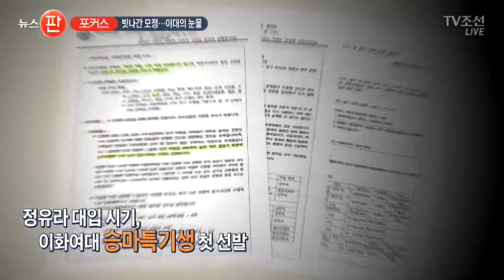빗나간 모정, 이대의 눈물 [판 포커스]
이대 학생이었던 정유라, 도피 246일만에 결국 포토라인에 섰습니다. 정유라가 입학할 당시의 이대 총장이었던 최경희 전 총장은 징역 5년형이 구형됐습니다. 정유라 입시비리 항의 시위를 주도했던 이대 교수는 오늘 총장에 취임했습니다. 오늘, 이화인들의 운명은 엇갈렸습니다. 오늘의 판 포커스, 131년 전통, 이화여대의 눈물입니다.